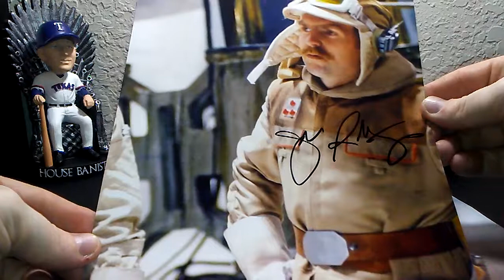TTMs Season 01 Episode 10 John Ratzenberger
John Ratzenberger 2/2 in 50 Days